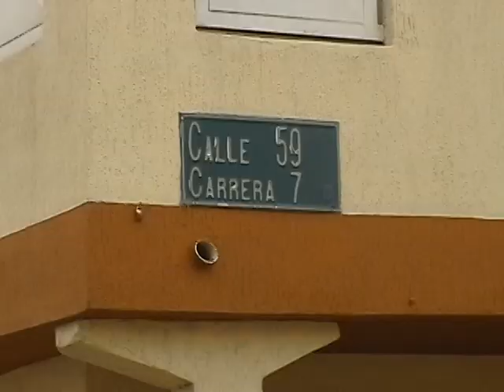OTRA VIA EN MAL ESTADO EN IBAGUÉ. KANAL NOTICIAS. IBAGUÉ.